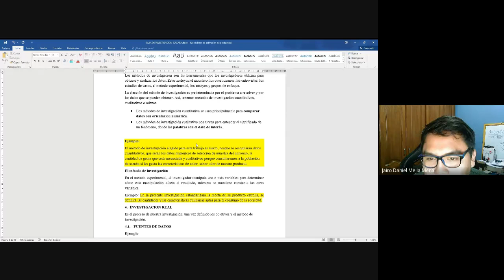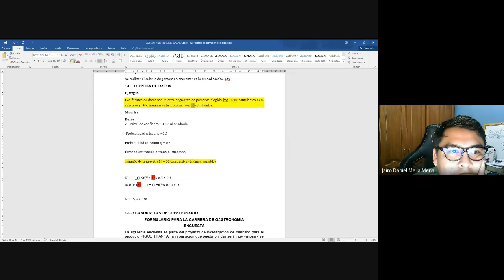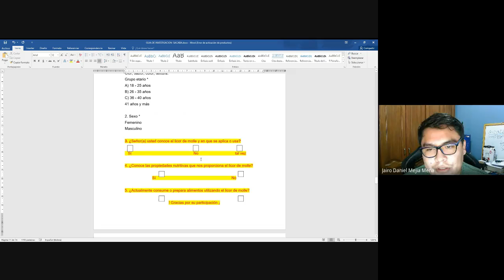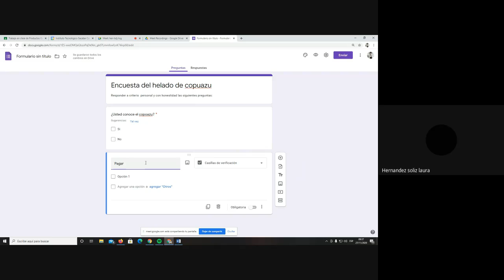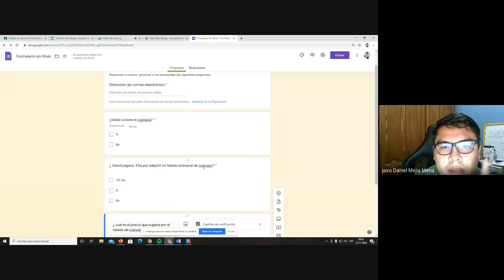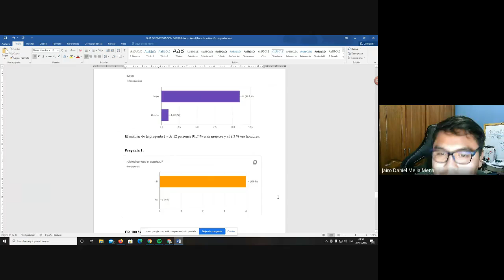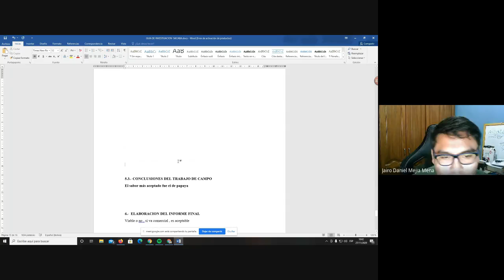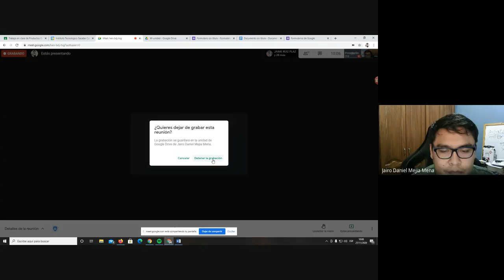Sesion 13 mañana - Investigacion mercado - Tabulacion de datos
4° semestre mañana
Itsa